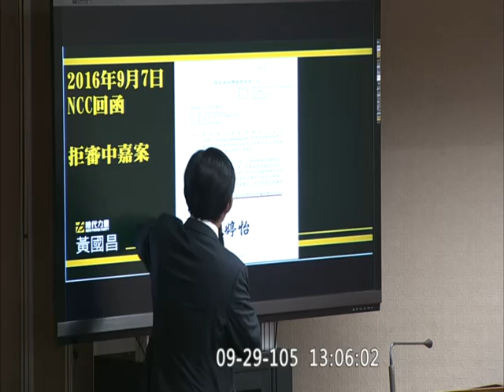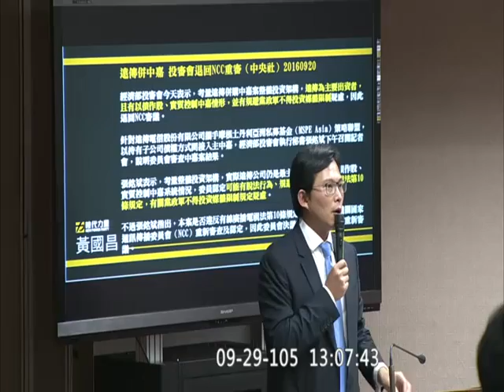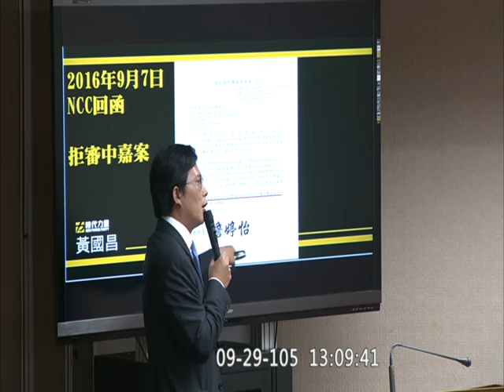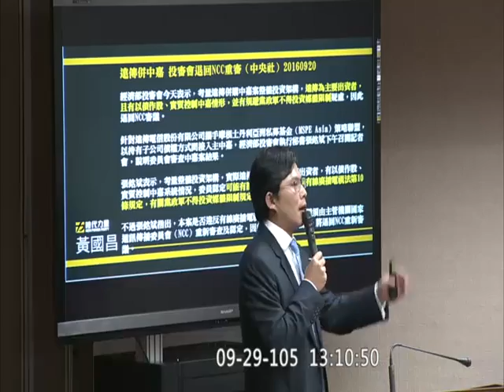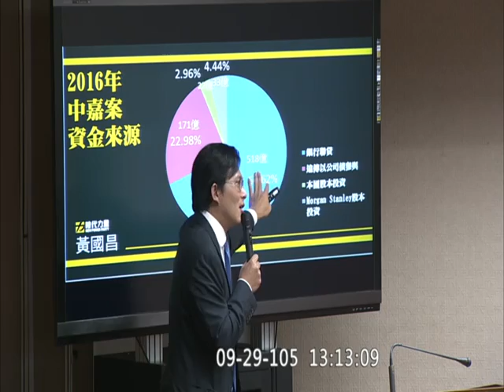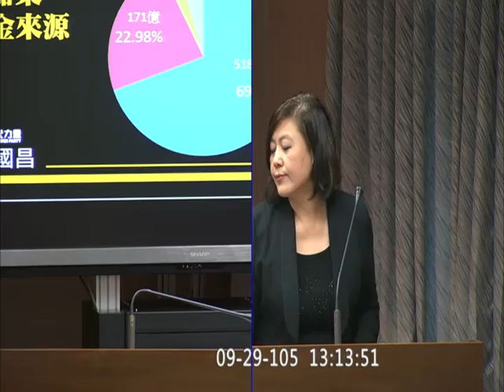20160929 黃國昌 NCC 中嘉案 遠傳 投審會 交通委員會 【立法院演哪齣？】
final decision, corporate lawyer, 公知
(歡迎分享嵌入或混合剪輯)
y2016 m09 d29  vod 91999 hd c09